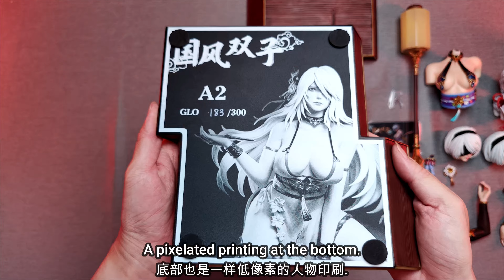The sexiest duo ? - Nier automata By Dragon Studio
Are they your favourite 2B and A2 ? What are your thoughts?

For uncensored footage and photos kindly refer to the link below or pinned comment :

Also I want to express my gratitude to those who have supported me along the way. Your encouragement means a lot!***